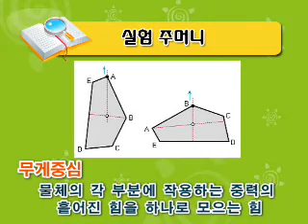[마술속의 과학] 돌아라 당근 접시!